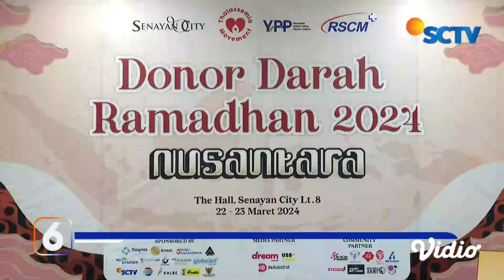YPP SCTV-Indosiar, Senayan City & Thallasemia Movement Gelar Donor Darah Ramadan 2024 | Liputan 6